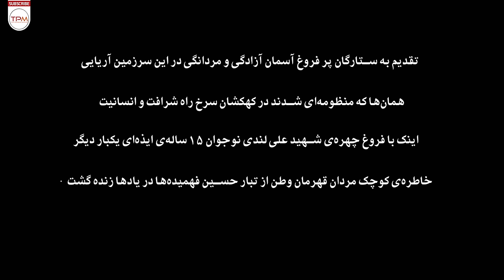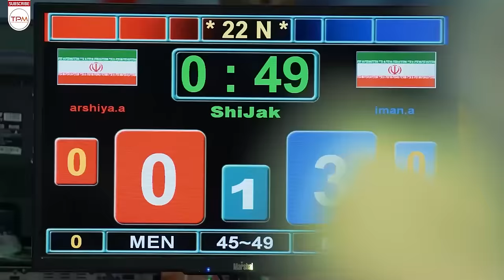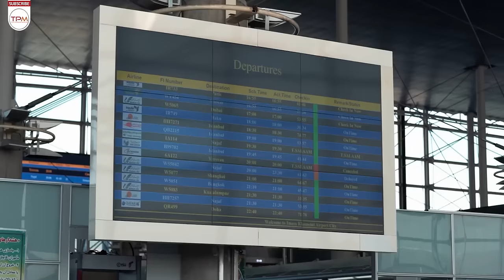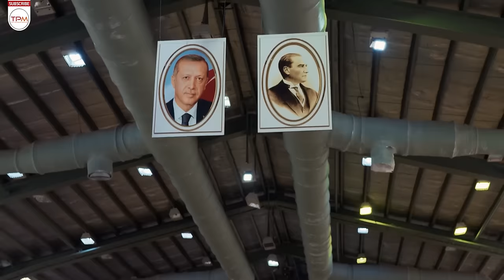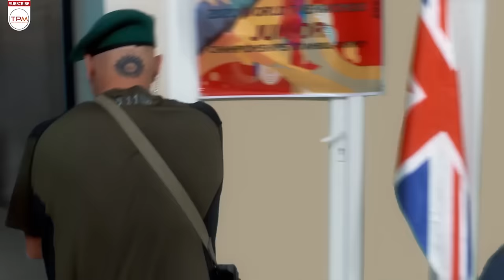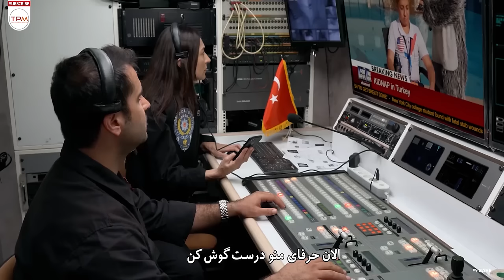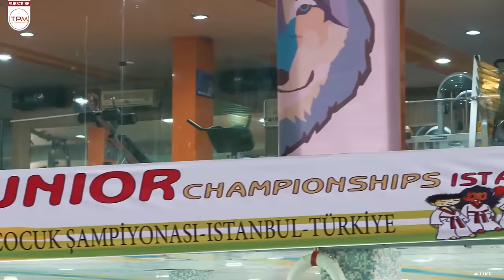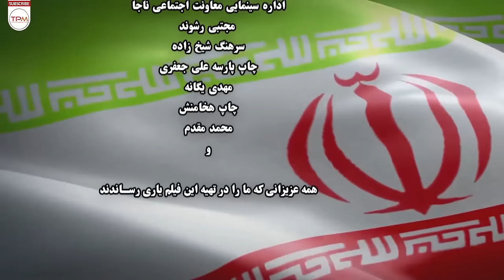فیلم اکشن جدید مرد نقره ای با کیفیت بالا - مرد نقره ای با بازی مهدی سلطانی و بهاره کیان افشار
«مرد نقره ای» درباره ی نخبگان ایرانیست که می خواهند در مسابقه تکواندو در سطح بین الملل، پرچم ایران را به اهتزار درآورند. مسابقات در کشور ترکیه برگزار می شود، اما پیش از شروع آن حادثه ای تروریستی رخ می دهد و این شروع ماجراست...

خلاصه فیلم سینمایی ایرانی مرد نقره ای👆👆
فیلم اکشن جدید مرد نقره ای با کیفیت بالا - مرد نقره ای با بازی مهدی سلطانی و بهاره کیان افشار | Film Irani Mard-e Noqre-i

About Film Irani Silver Man (Marde Noghrei)
"Silver Man" is about Iranian elites who want to raise the Iranian flag in the international taekwondo competition. The tournament is held in Turkey, but before it begins, a terrorist incident occurs and this is the beginning of the story...
درباره فیلم جدید مرد نقره ای
فیلم مرد نقره ای به کارگردانی محمدحسین لطیفی در سال 1398 ساخته شده است. این فیلم محصول کشور ایران و در ژانر اکشن و خانوادگی می‌باشد. در این فیلم محمدمهدی سلطانی سروستانی، بهاره کیان افشار، ایرج نوذری، بهنوش بختیاری، نادر سلیمانی، پارسیا شکوری، امیرکیان عبدی و ایمان امیری به هنرمندی پرداخته‌اند.
عوامل فیلم جدید ایرانی مرد نقره ای
کارگردان: محمدحسین لطیفی
تهیه‌کننده: پرویز امیری
نویسنده: پیمان عباسی
خواننده: محمد اصفهانی
موسیقی: بابک زرین
سال: 1400
مناسب برای بالای 15 سال
ژانر : اکشن - خانوادگی
بازیگران فیلم سینمایی ایرانی مرد نقره ای
مهدی سلطانی
بهاره کیان افشار
ایرج نوذری
بهنوش بختیاری
نادر سلیمانی
امیرکیان عبدی
مهدی سلمانی
ایمان امیری
آلینا آل